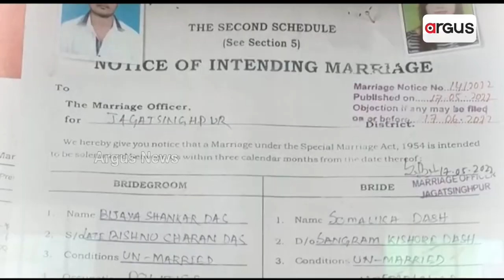Tirtol MLA Bijay Shankar Das Issue | Somalika Das Applies For Marriage Objection